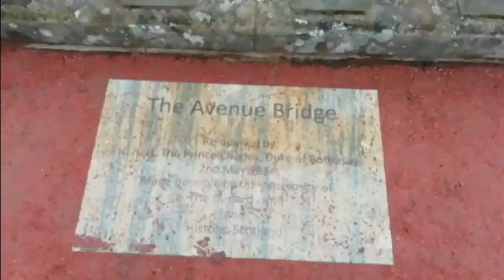Dumfries House & Grounds Cumnock Scotland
18th century house rescued by Prince Charles..situated in Ayrshire, Scotland